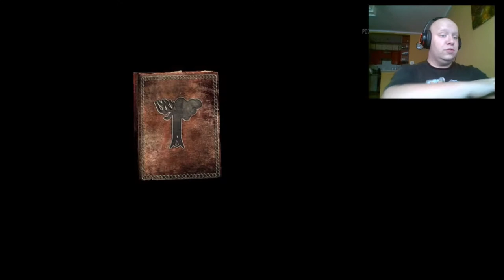The Elder Scrolls V: Skyrim Special Edition - Pokonany przez diabły #20